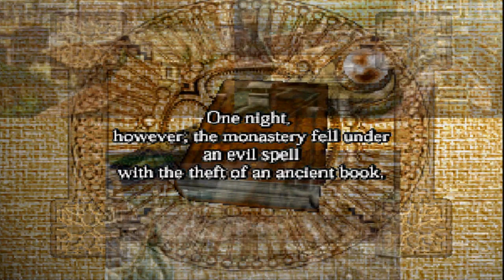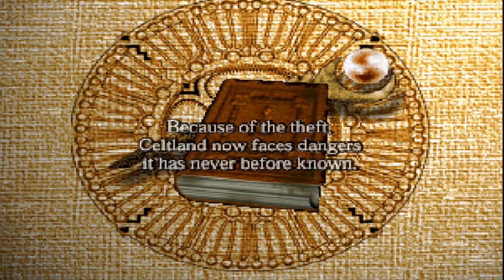El monasterio de Melrode/Holy Magic Century #1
Hola a todos, bienvenidos a una nueva serie, Holy Magic Century, iniciamos la aventura en el monasterio de Melrode, punto de partida de un aprendiz de mago llamado Ayron en su búsqueda de su padre, Lord Bartholomy y el libro Eletale, que ha sido robado.